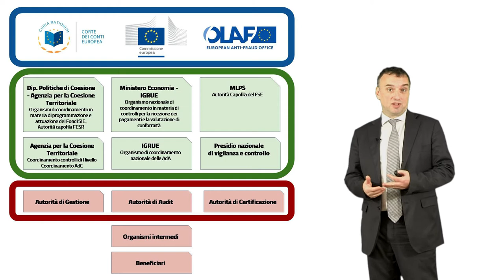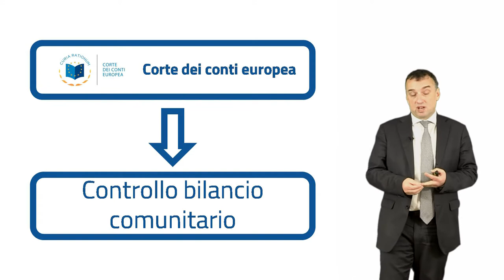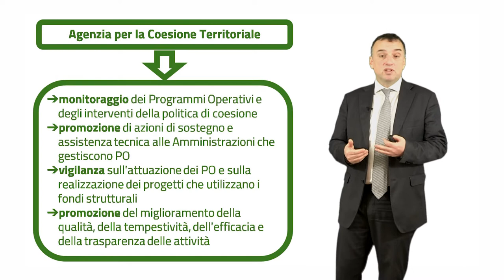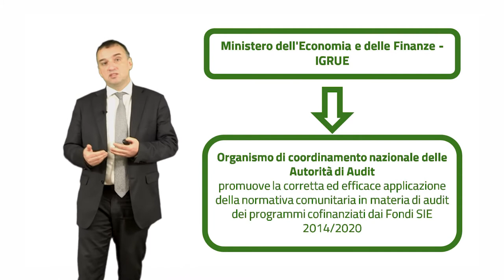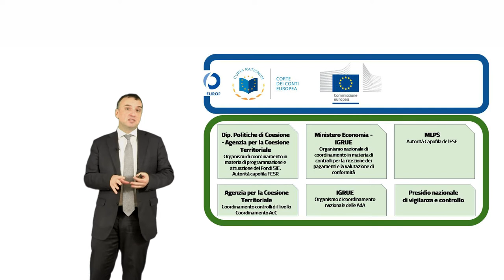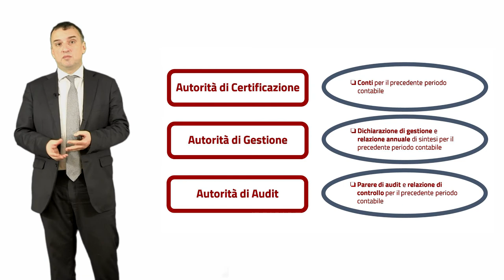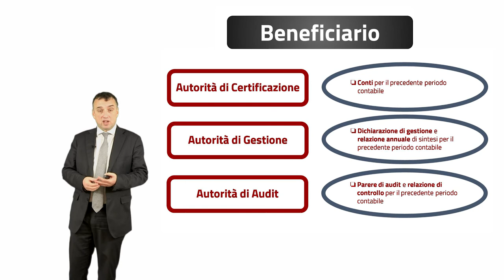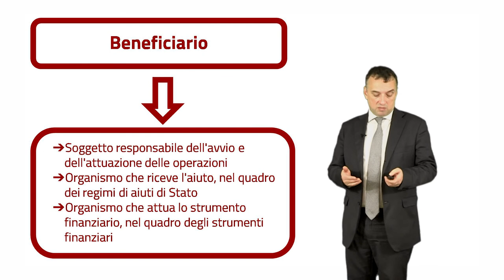Gli attori e gli stakeholder di un programma operativo